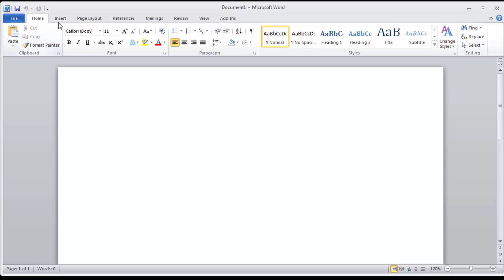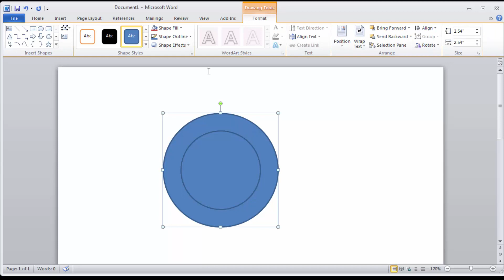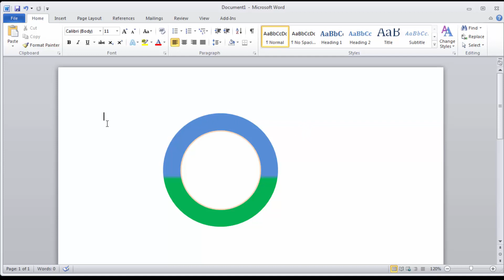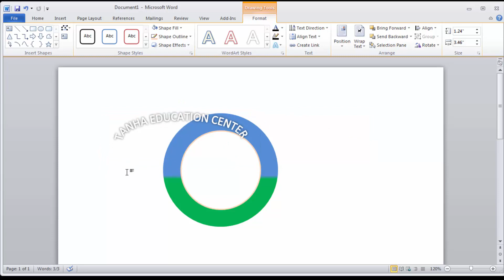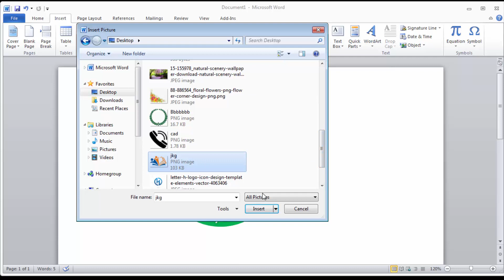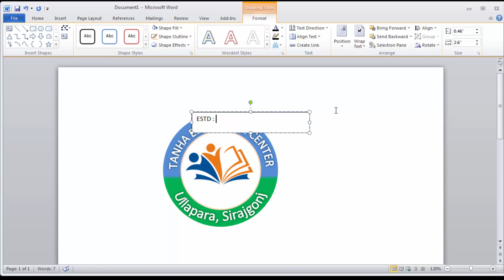How to Create a Logo in Microsoft Office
in this video, I will show you how to create a logo design in Microsoft office 2010